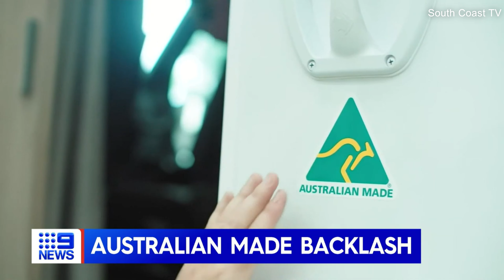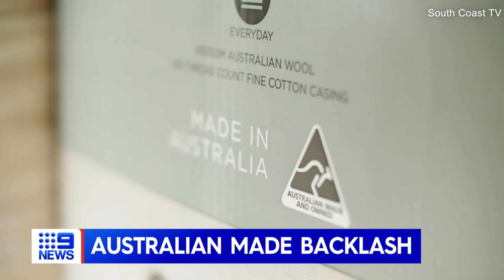Nine Afternoon News | Deb Knight speaks about "Australian made" logo change - (01.07.2020)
Recorded off 9 Sydney (via livestream) on the 1st July 2020.